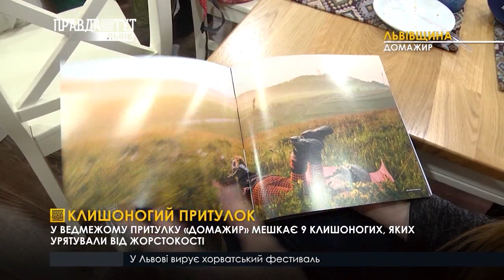Ведмежий притулок "Домажир". ПравдаТУТ Львів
Львівщина туристична. У межах Букфоруму видали перший мандрівний путівник місцинами мальовничої природи області. А ведмежий притулок "Домажир" став однією із тих точок, які неможливо оминути туристам.